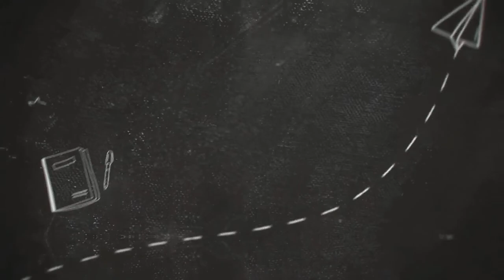How would you describe dog puke and gods death?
Linktr.ee/adventurouspublications

Linktr.ee/adventurouspublications